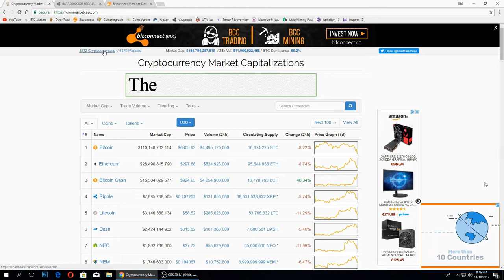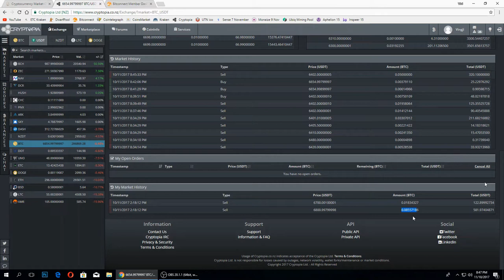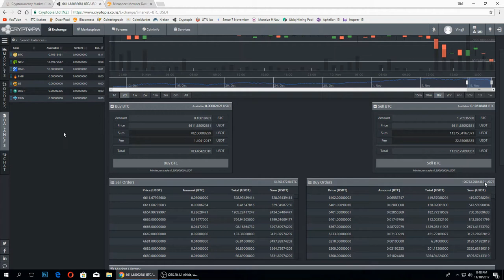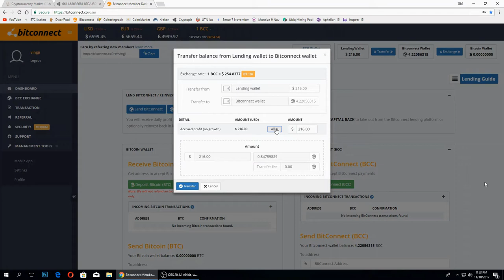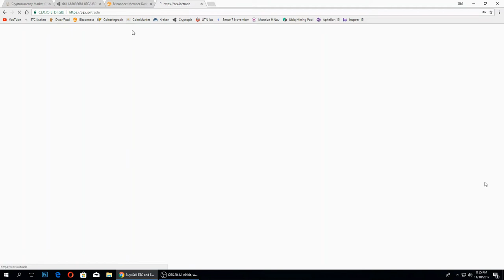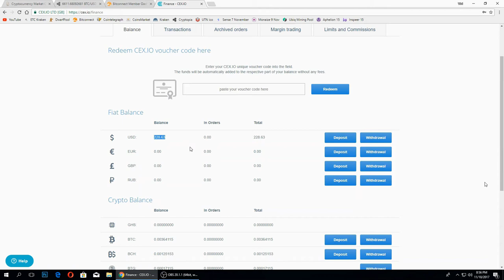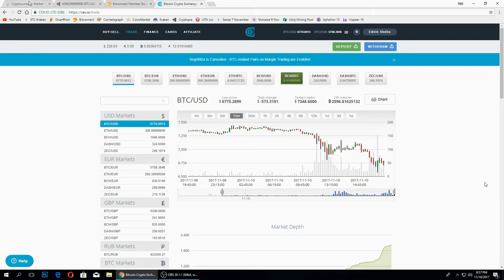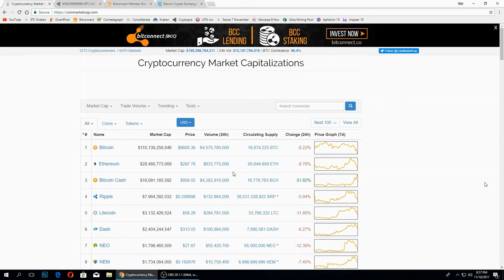Si te fitojme duke tregtuar Bitcoin, Ethereum, Bitconnect (shitje / blerje) ?????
- Bitcoin - 1Fu3i4SPqL2n2WdjF79WFueRH5vnQ2sSK5
- Ethereum - 0x66ADFe289c66Da6faaDA112aCb9F6FF8a55100C5
- ETHClassic - 0x18C19f2B39EAf66656F0930223c9AedEAa7f1Aba
- Litecoin - LanFjKUX9su1hkYntddPwscDM4TKNf1mFZ